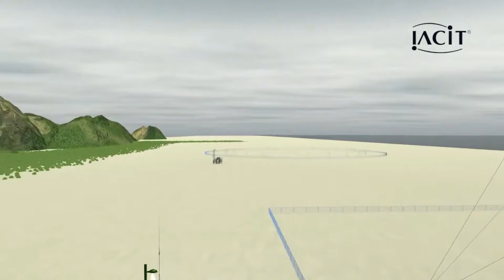Brasil Desenvolve radar de vigilância costeira além do horizonte.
🎖️ Explore o mundo militar com "Curiosos da Caserna - Informações Militares"! 🎥 👋
Olá a todos! Convido vocês a conhecerem o meu canal "Curiosos da Caserna - Informações Militares" no YouTube. 🔍
Aqui você encontrará uma fonte confiável de informações militares interessantes e curiosidades sobre as forças armadas. 📺
Venha fazer parte dessa comunidade apaixonada por assuntos militares. ⚔️ Juntos, vamos explorar o fascinante universo da caserna! 🎥